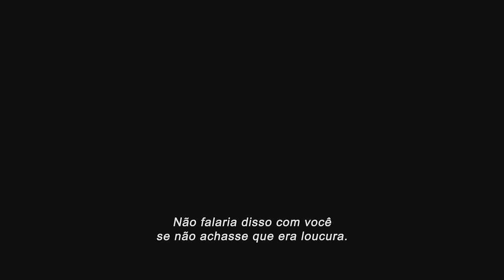Visões do Passado Trailer Oficial Legendado [Suspense 2016] HD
Visões do Passado (Backtrack) Trailer Oficial Legendado dirigido por Michael Petroni e com Adrien Brody, Sam Neill, Robin McLeavy - 17 de março nos cinemas.

Após perder a filha de 12 anos em um trágico acidente, o psicólogo Peter Bower e a esposa se mudam para Melbourne, na Austrália, onde se conheceram. Chegando lá, eles são ajudados pelo Dr. Duncan Steward, que encaminha alguns pacientes de uma clínica psiquiátrica a Peter, com o objetivo de ajudá-lo a recuperar a rotina de trabalho. Ao descobrir uma terrível coincidência entre as pessoas atendidas, no entanto, o psicólogo resolve voltar para sua cidade natal, onde vai ter que confrontar um problema que só ele poderá solucionar.